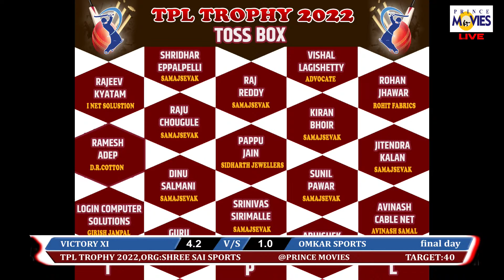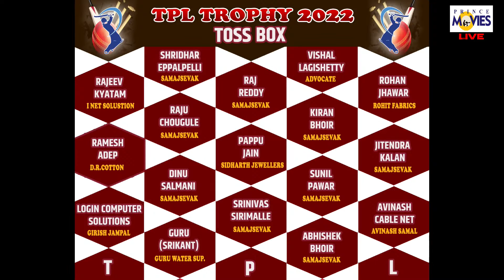VICTORY XI VS OMKAR SPORTS TPL TROPHY 2022,ORG:SHREE SAI SPORTS